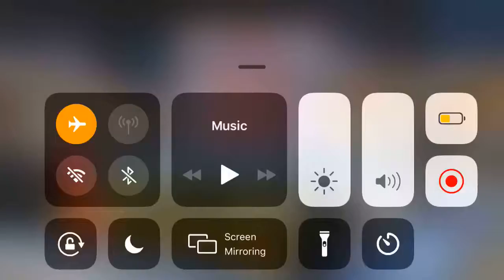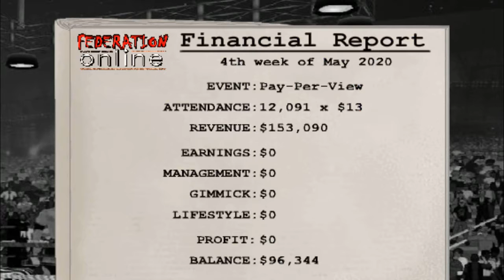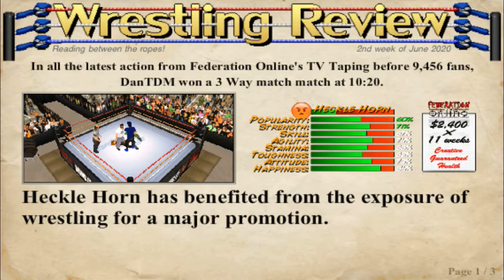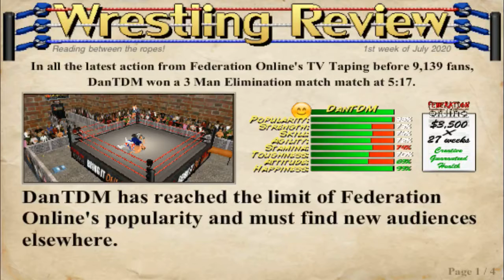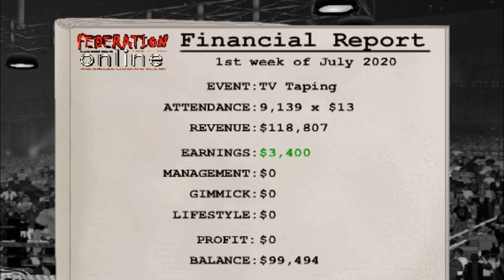DanTDM My Career | Episode 1 | Wrestling Revolution 3D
Hi guys! We are going to be doing a DanTDM My Carreras Series.

CAN WE GET 2 LIKES FOR MORE?!?!?